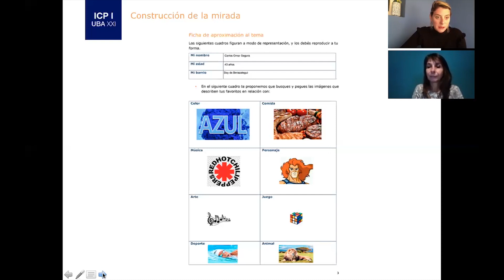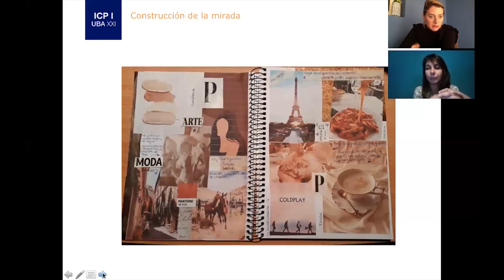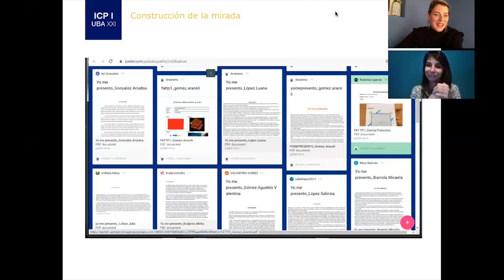10. ICP 1: TP1. Comentarios sobre la FAT (Ficha de Aproximación al Tema)